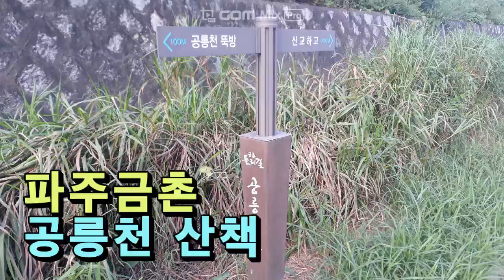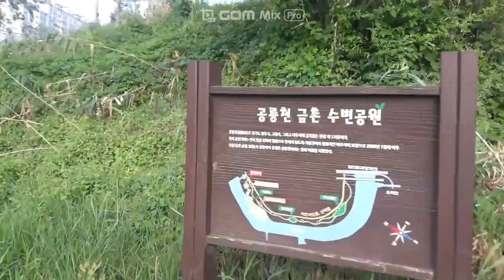[파주금촌 공릉천] 공릉천 산책 KOREAN LANDSCAPE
[KOREAN LANDSCAPE]
파주금촌 공릉천 산책 다녀왔습니다.
자전거, 조깅,  산책하기 좋은 한적한 산책코스입니다
경의중앙성 금릉역 하차~